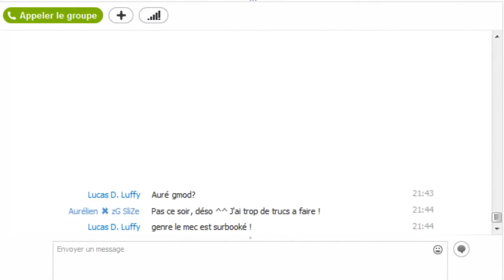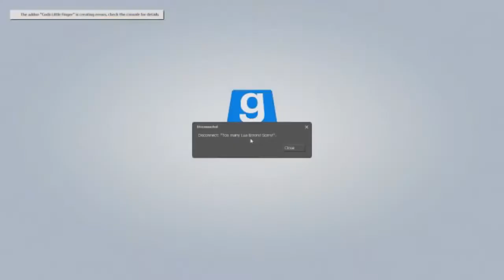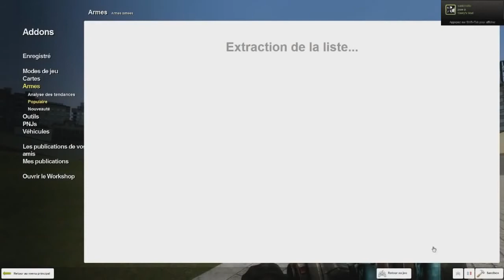Zapping Fun Les meilleurs moments de la Zero Gravity en Live !2